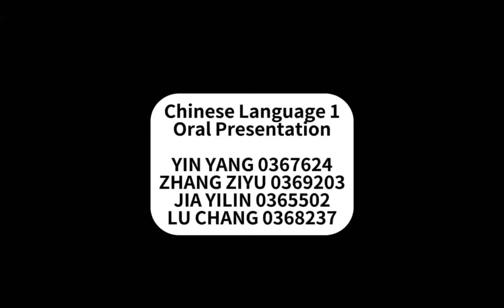Chinese Language 1 Oral Presentation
YIN YANG 0367624
ZHANG ZIYU 0369203
JIA YILIN 0365502
LU CHANG 0368237